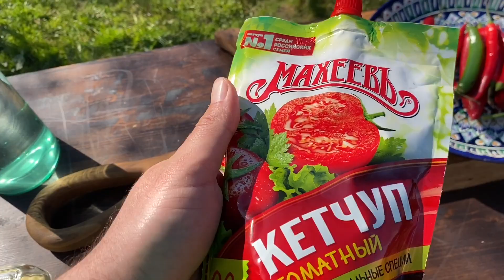ЧАХОХБИЛИ из МРАМОРНОЙ ГОВЯДИНЫ. ENG SUB.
Всем привет!
В этом видео мы делимся рецептом грузинского чахохбили из вкусной и сочной мраморной говядины на кости. Оригинальность рецепта заключается в том, что мясо и овощи мы обжарили на садже на костре, а вместо воды залили в казан наваристый и вкусный говяжий бульон на мозговой кости. Получилось красиво, аппетитно и очень вкусно.